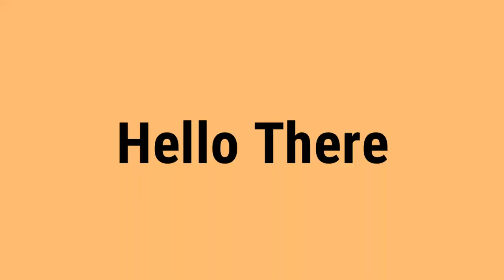Guess the word and get pinned #45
Guess the ward and get pinned #45

keywords.